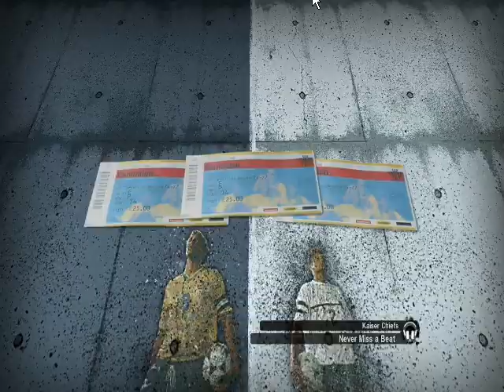Pro Evolution Soccer 2010